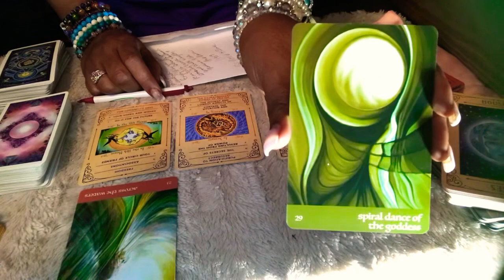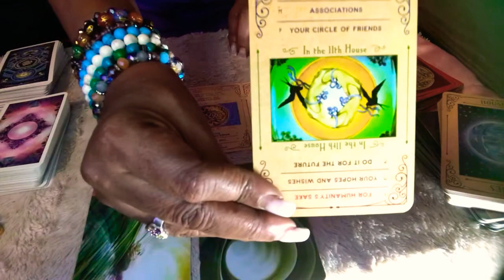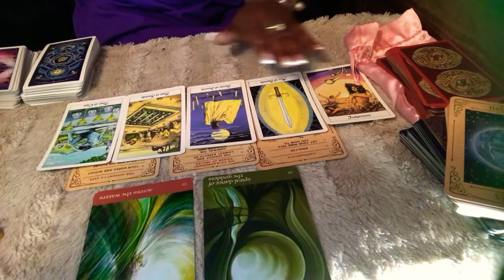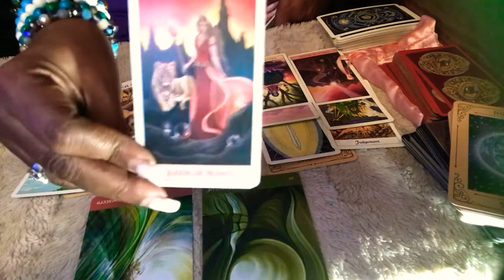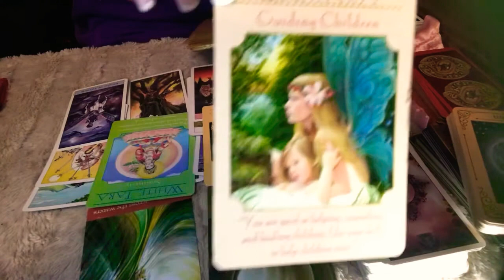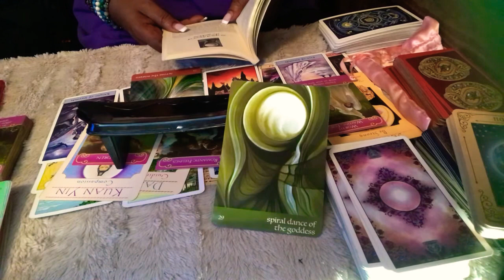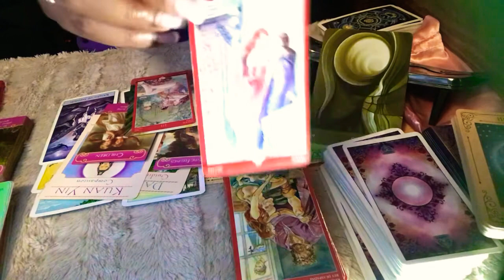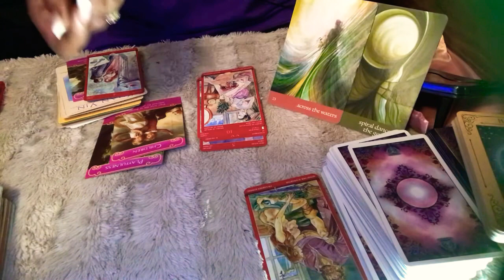PISCES ♓️ TIMELESS MESSAGE : BRAVELY LOVE YOURSELF & LET IT BE!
The National Suicide Prevention Lifeline (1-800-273-TALK [8255]) is a United States-based suicide prevention network of 161 crisis centers that provides a 24/7, toll-free hotline available to anyone in suicidal crisis or emotional distress.
Try it using my code and we’ll each get $5. GMFMPND

FEATURED DECKS
“The Orisha Tarot” by Andrew McGregor
“Patakis of The Orisha Tarot “ by Andrew McGregor. Llewelyn Publishing
AKASHIC TAROT: S.A. KLINGER / S.A. TAYLOR
ROMANCE ANGEL ORACLE: DOREEN VIRTUE
CONSCIOUS SPIRIT ORACLE: KIM DREYER
NUMEROLOGY GUIDANCE: MICHELLE BUCHANAN
DIVINE MASCULINE & FEMININE RE-UNITED: CHRISTABEL JESSICA

Mystic Moon Oracles Decks by MYSTIC MOON (Angela)

MAGICAL MERMAIDS & DOLPHINS : D. VIRTUE

VICE VERSA TAROT : LUNEA WEATHERSTONE
BEFORE TAROT : CORRINE KENNER, PIETRO ALLIGO, SIMONA R. EON
AFTER TAROT : : KENNER, ALLIGO, MASSAGLIA
CRYSTAL VISION TAROT : JENNIFER GALASSO
TAROT OF THE ORISHA: ZOLAK & DURKON
UNTIL TODAY: IYANLA VANZANT
LOVERS ORACLE: TONY CARMINE SALERNO
TAROT OF SEXUAL MAGIK : LO SCABERO

Live Skype or Messenger or FaceTime (60-90 minutes ) $99.00 per person.

AKASHIC TAROT READING $55.55 (pre recorded Video)

To Request A Pre-recorded personal reading or to book a live session, send an email to:

Include birth name (maiden name) date/place/time of birth information. Photos are helpful but not necessary.

Or

Hey!